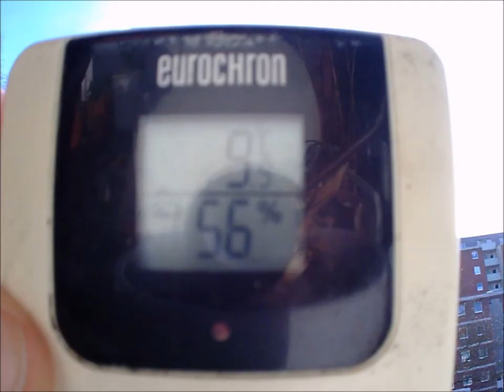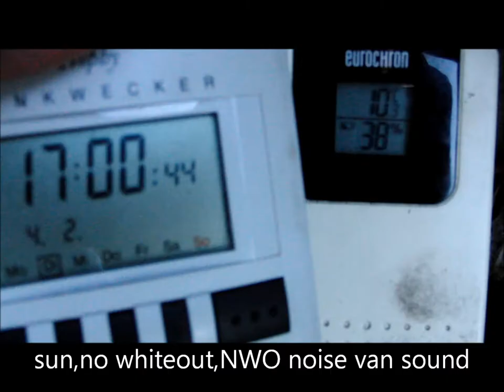Orgonite timelapse HD 4.2.2014 Voerde Weather Share Skyshare Wetter Zeitraffer Blue Sky